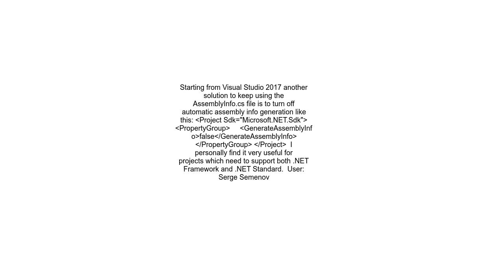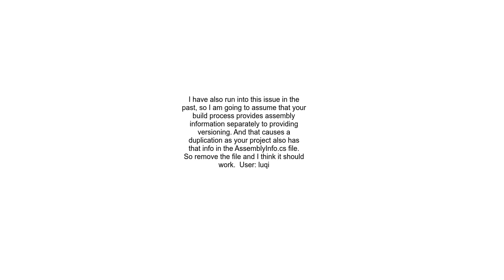Duplicate AssemblyVersion Attribute